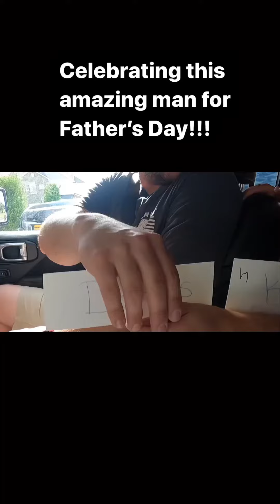Stay tuned… Father’s Day This or That Challenge!!!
Celebrating the Man the Myth the Legend!!!